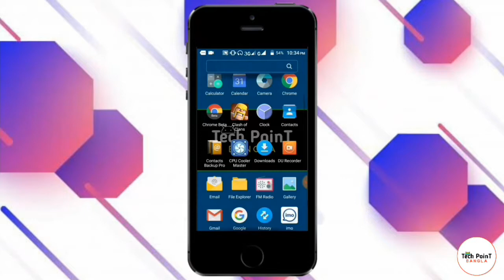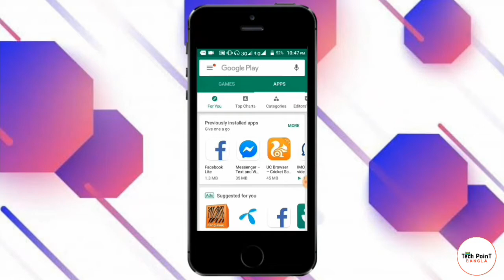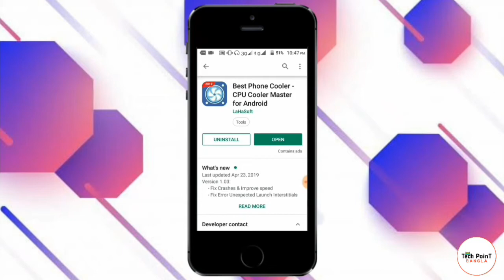🔥আপনার গরম স্মার্টফোন -কে বরফের মতো ঠান্ডা রাখুন | Android Secret Tricks | Tech PoinT Bangla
কিভাবে আপনার আগুনের মতো গরম হওয়া স্মার্টফোন -কে বরফের মতো ঠান্ডা রাখবেন | Android Secret Setting & Tricks 🔥🔥

 ± Follow Us–